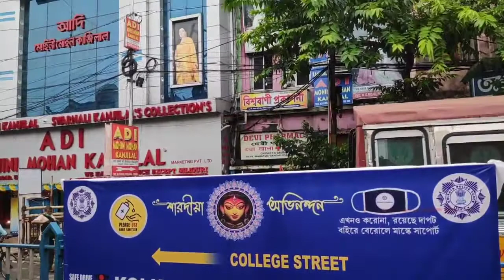Kolkata City Tour Vlog 2021 | Kolkata City of Joy Vlog | Howrah Bridge | Calcutta City Travel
A glimpse of Howrah bridge (more than 200 years old) and kolkata city.